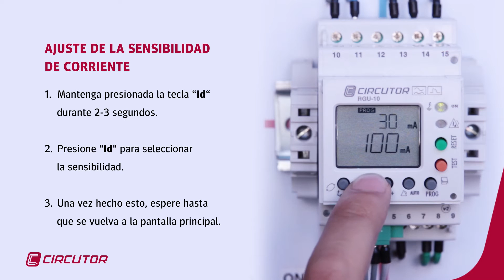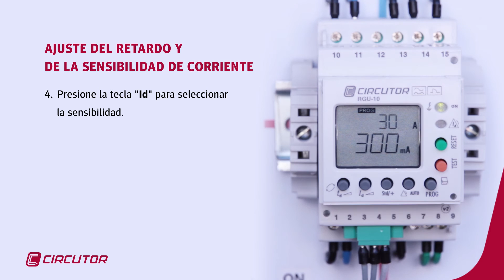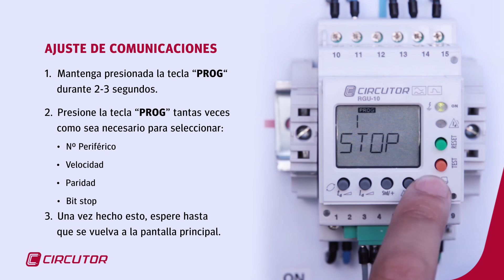Programación del relé de protección diferencial RGU-10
AJUSTE DE LA SENSIBILIDAD  DE CORRIENTE
AJUSTE DEL RETARDO
AJUSTE DEL RETARDO Y  DE LA SENSIBILIDAD DE CORRIENTE
AJUSTE DE LA PREALARMA
AJUSTE DE COMUNICACIONES